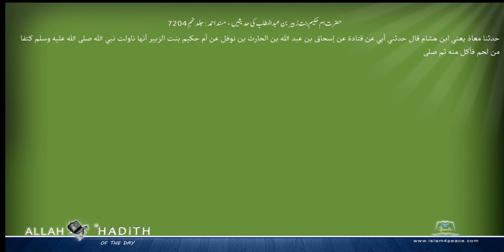حضرت ام حکیم بنت زبیر بن عبدالمطلب کی حدیثیں مسند احمد Musnad Ahmad Islam4Peace com